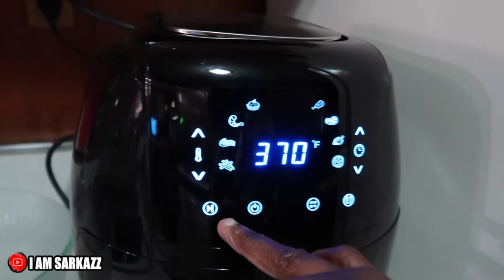Snapping at a Peaceful Protest | VLOG 48